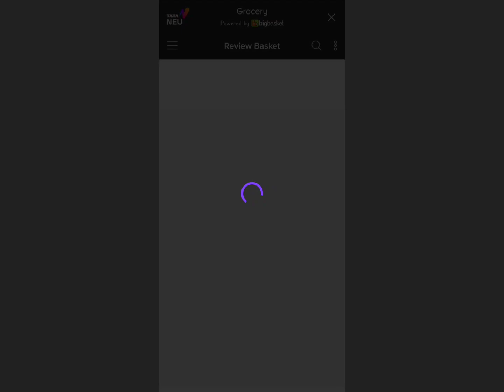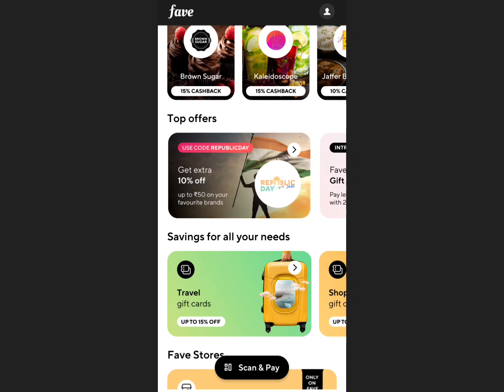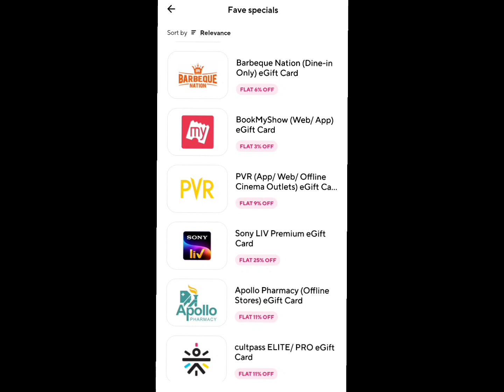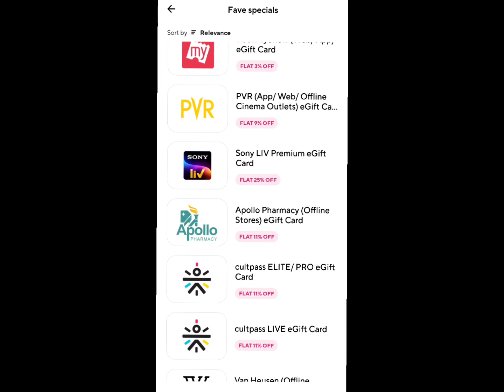26 January New Free Loot. Free Online Shopping Offers. New Free Shopping app today.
Your queries👇
Book my show free tickets
Avatar 2 free tickets
Avatar 2 free tickets loot
Avatar 2 book my show.
Times point free movie tickets
Book my show free movies
free shopping today
free sample,
free products
Dhani free shopping tricks
Dhani ₹9 Loot
Wow free face serum
Sasti shopping
Flipkart products reviews
Free membership